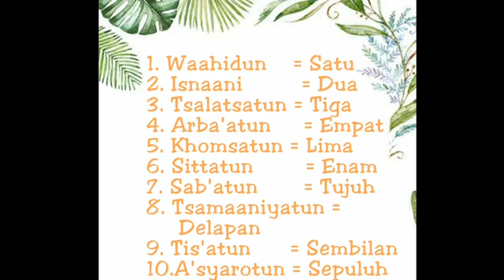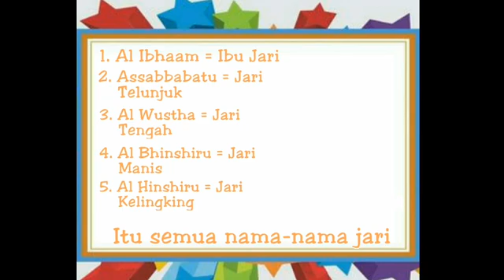Media Pembelajaran Bahasa Arab Kelas 1 | Kosakata lagu tentang bilangan dan nama nama jari